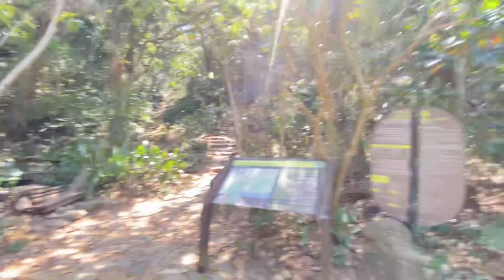VAMOS CONHECER A PISTA CLAUDIO COUTINHO NA URCA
02out2024